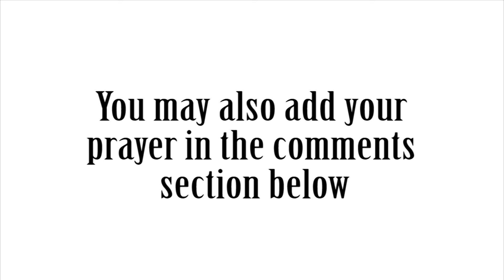Jan 9 Evening Devotion and Prayer “He's Coming Again!”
January 9 Evening Devotion and Prayer with the book Prepare the Way by Joe Engelkemier.

And that, knowing the time, that now it is high time to awake out of sleep: for now is our salvation nearer than when we believed. Romans 13:11